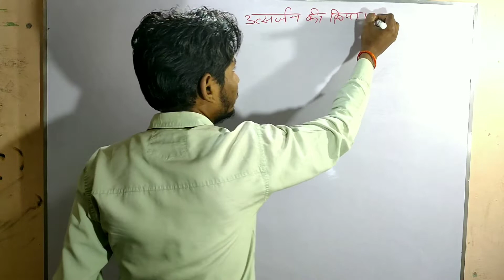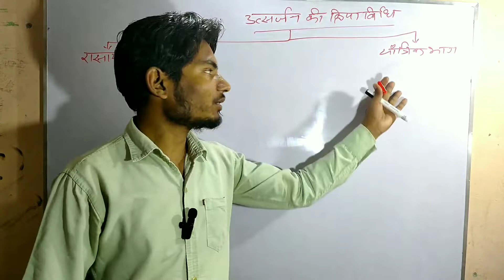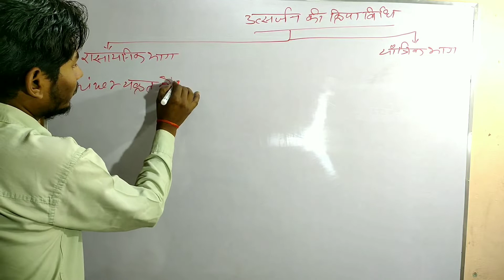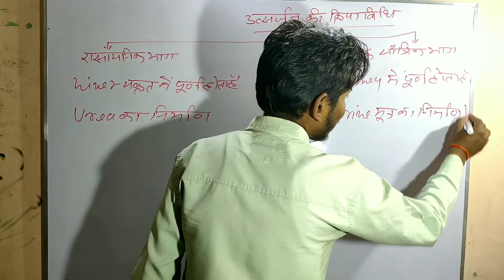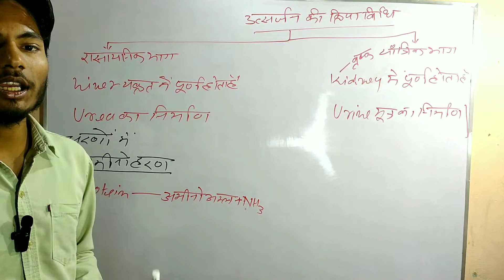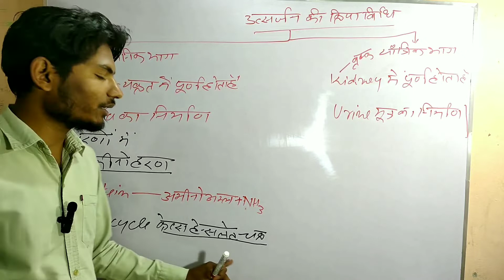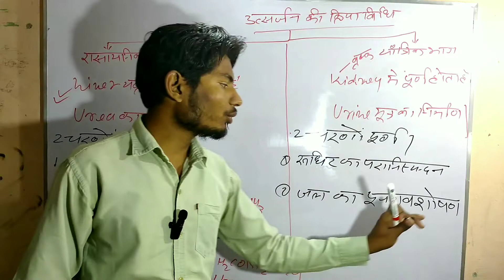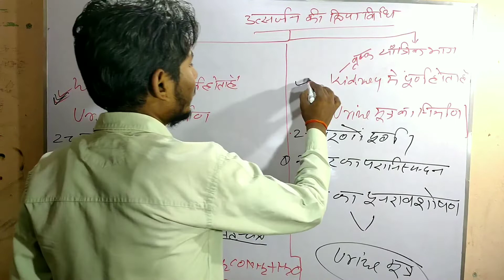उत्सर्जन की क्रियाविधि।। excetorty system || STET||UPTET||MPTET||REET||UPSI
उत्सर्जन तन्त्र utsarjan tantra Excretory System
STET UPTET MPTET REET SCIENCE BY- Raman